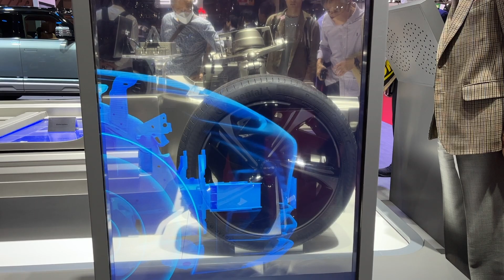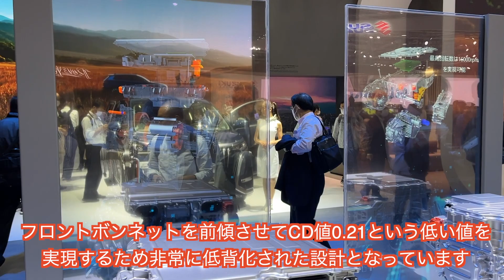ジャパンモビリティショー2023の展示紹介【完成車メーカー編・その２】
2023年10月26日〜11月5日に東京ビッグサイトで開催されたジャパンモビリティショー2023の展示の様子を動画で紹介します
今回は完成車メーカー編・その２、です。

完成車メーカー編・その１は下記です。

日々、Twitterにて自動車用の最新パワエレ技術情報を公開しております。

ご質問等ございましたら、いつでもコンタクトくださいませ。

山本　真義（教授・博士（工学））
名古屋大学 未来材料・システム研究所
名古屋大学大学院 工学研究科 電気工学専攻

名古屋大学パワーエレクトロニクス研究室